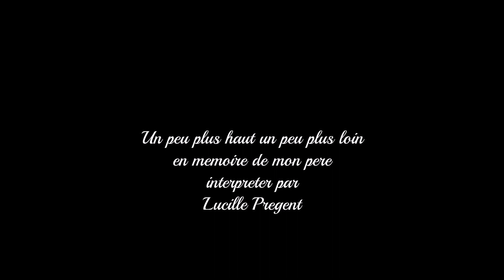Un peu plus haut, un peu plus loin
interpreter pas Lucille Pregent